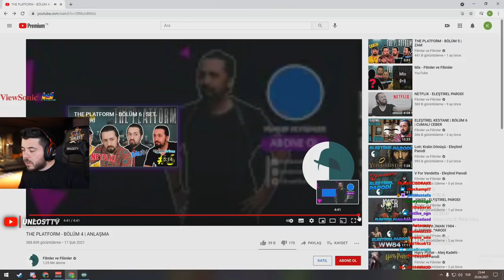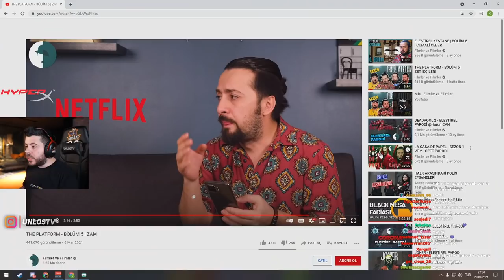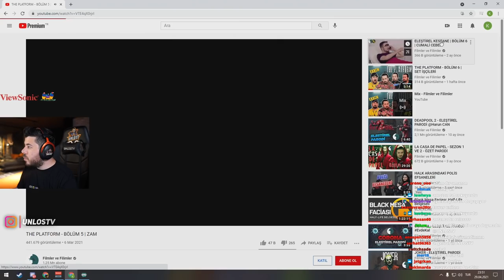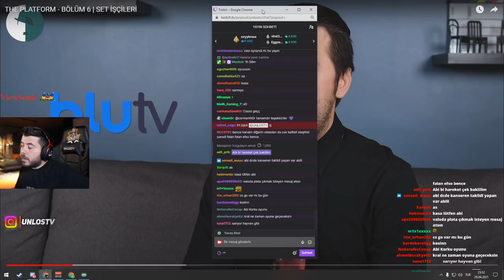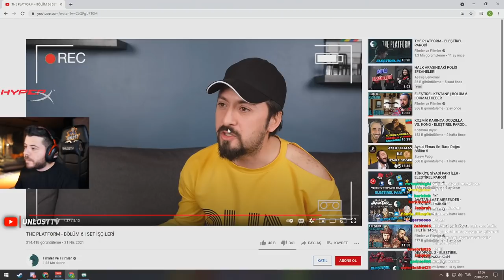UNLOST KENDİSİNE GELEN HEDİYELERİ GÖSTERİYOR